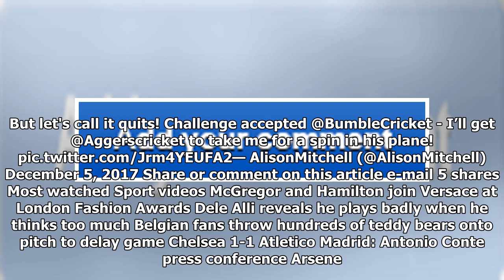Foul-mouth abuse has to stop and is steve smith in control of team? he has much to learn - bumble o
Foul-mouth abuse has to stop and is steve smith in control of team? he has much to learn - bumble on the test
England head into the final day of the second Ashes Test with the match in the balance. The tourists...